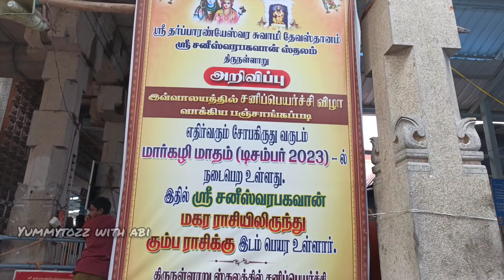🥳vivin first time beach experience ⛱️| Going to திருநள்ளார் சனீஸ்வரர் temple 2023